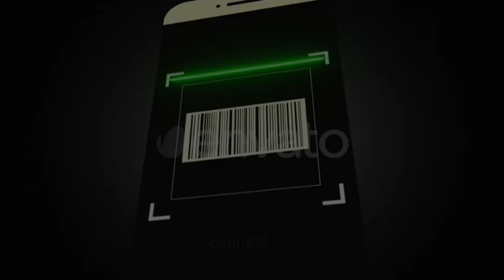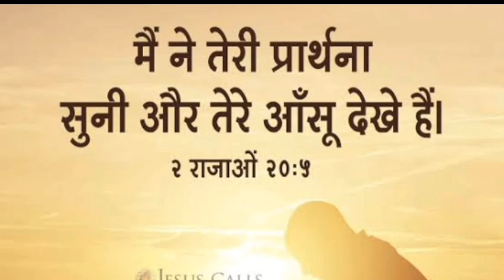अब वो समय आ चुका है II Br Suraj Premani II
19 इसलिये तुम जाकर सब जातियों के लोगों को चेला बनाओ और उन्हें पिता और पुत्र और पवित्रआत्मा के नाम से बपतिस्मा दो।
मत्ती 28:19